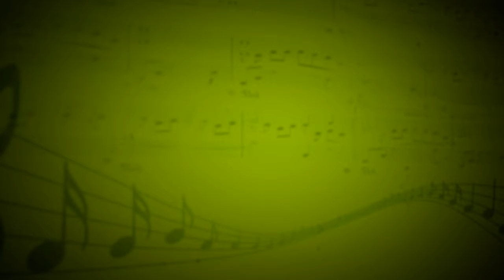Veloma (Ludovico Einaudi) - Ольга Артемова (Фортепиано ) - Галина Французова